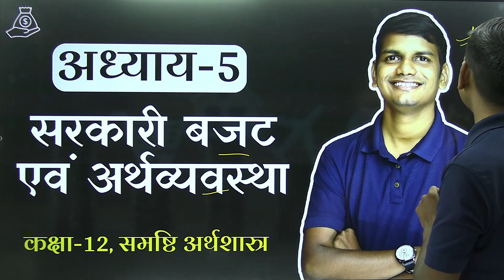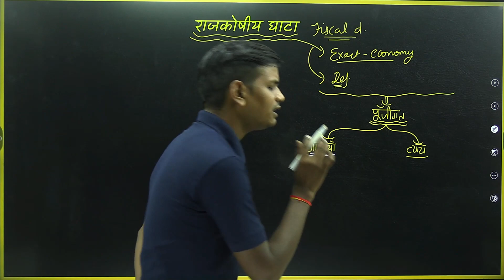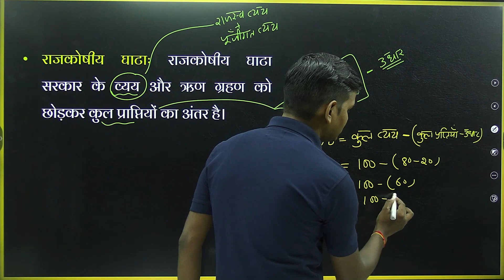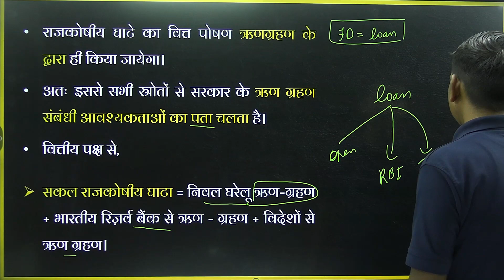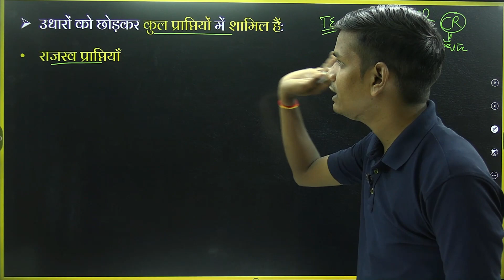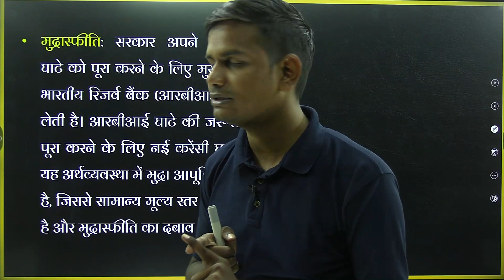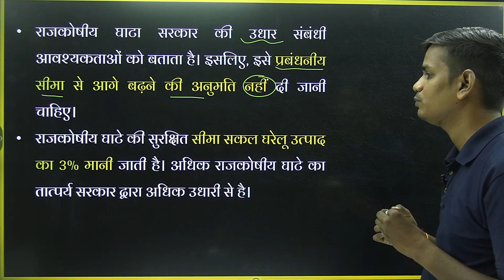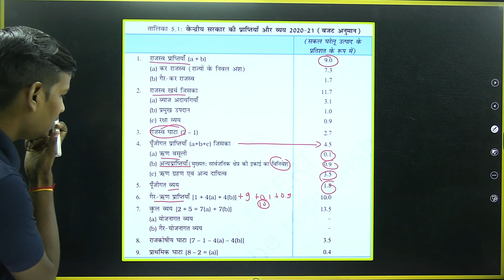L-6, राजकोषीय घाटा | अध्याय-5, सरकारी बजट एवं अर्थव्यवस्था | समष्टि अर्थशास्त्र | कक्षा-12